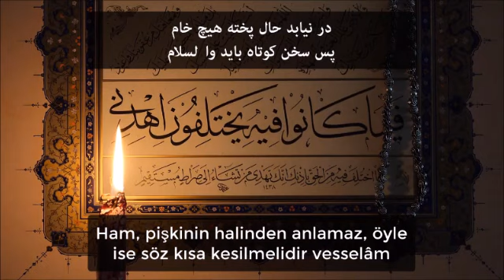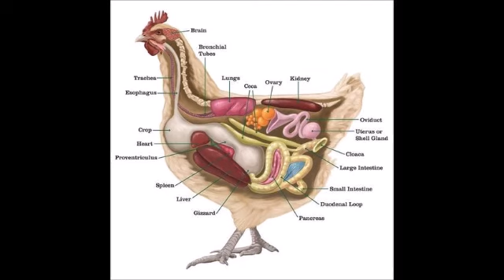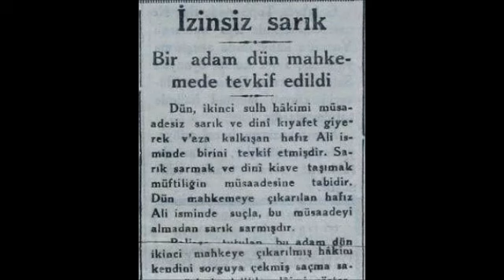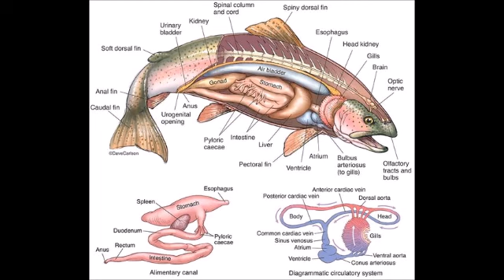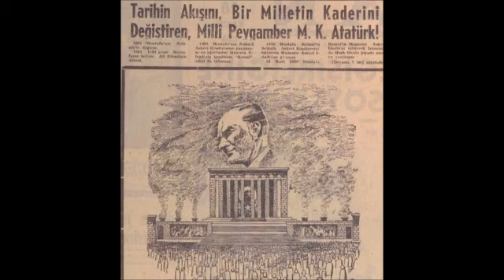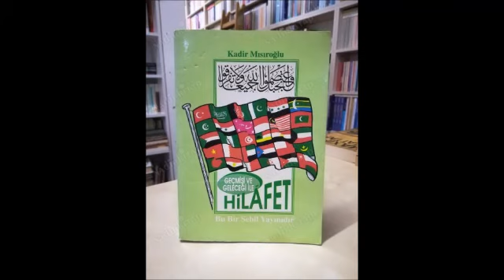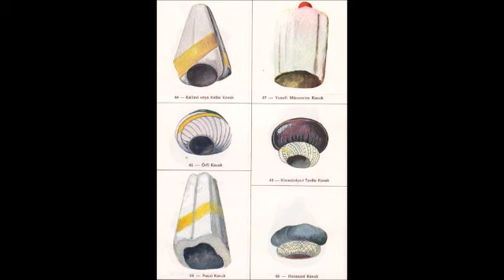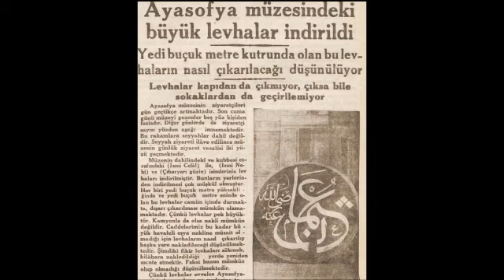-428-YASAKLI VaazLar SohbetLer-TİMURTAŞ uçar HOCAEFENDİ VAİZ MÜFTÜ Muavini 2000senesi EVVELİ TÜRKİYE